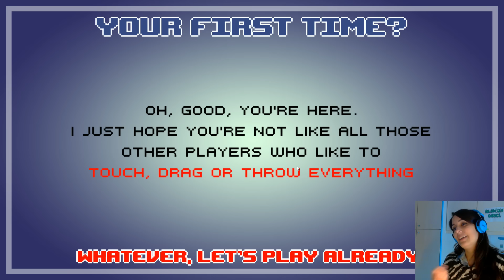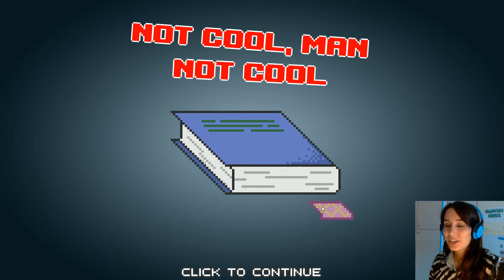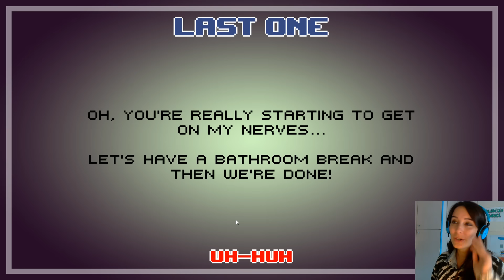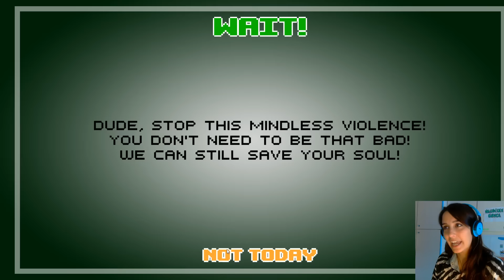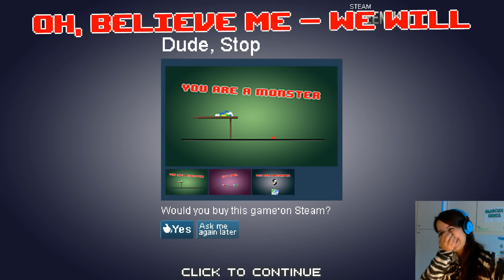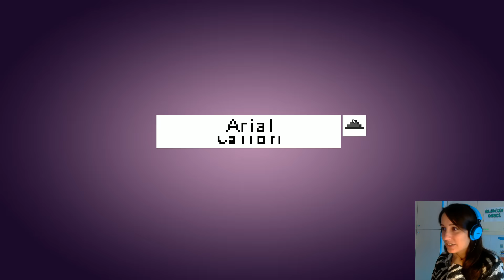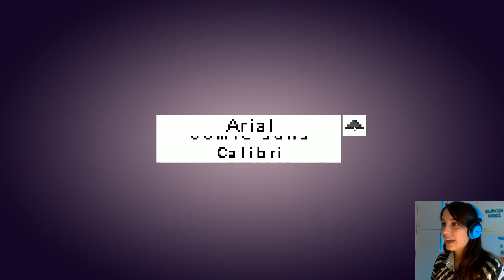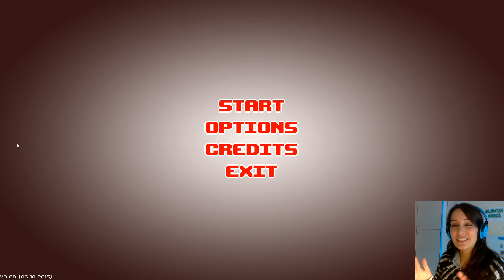Dude, stop - SPOILER: I WONT STOP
Join me to the dark side where we'll be baking cookies and making the world a little bit eviler one misplaced lego block at a time. ⇓⇓⇓

Please keep in mind that this is not a professional "how to become a monster" guide, I just want to see the world burn.
So I can bake my cookies. Muauahuahauhauahauhauahauha